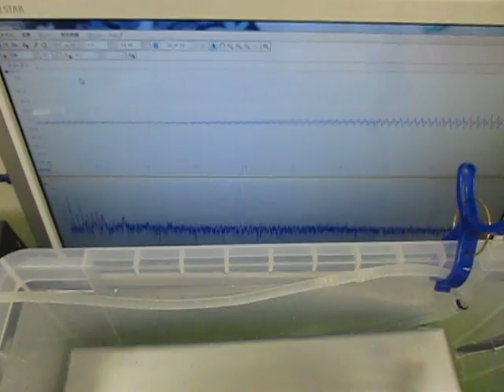脱気マイクロバブル発生液循環システム （超音波システム研究所 ultrasonic-labo）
超音波とマイクロバブルによる表面付近の残留応力を緩和する技術を
超音波振動子に適応させる方法を開発（公開）しました。

　超音波振動子の表面の均一化と超音波発振の効率化につながることで
　超音波の仕様状況が大きく変わることを経験してきました。

この動画は、
小型ポンプを利用した

３種類の異なる周波数の「超音波振動子」を利用する技術

２種類の異なる「超音波振動子」を同時に照射するシステム